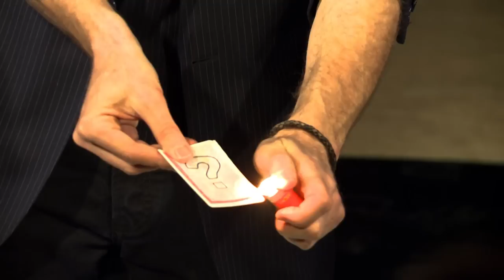PERRYPHERIE - Pat Perry's Mentalmagie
Das neue Programm mit Mentalmagier und Zauberweltmeister Pat Perry
Jetzt im CLOSE-Theater für Mentalmagie in Zürich West